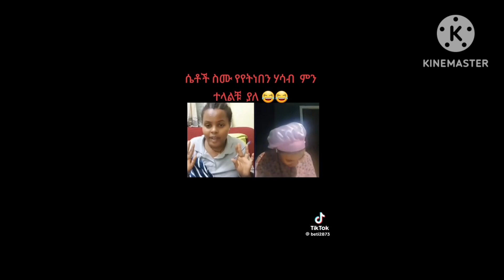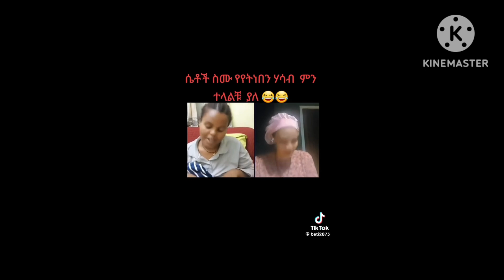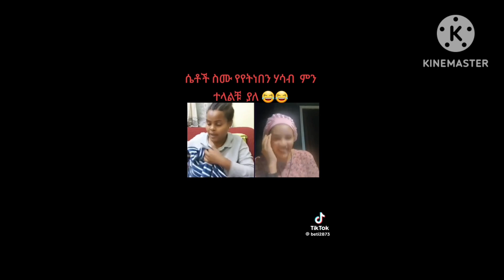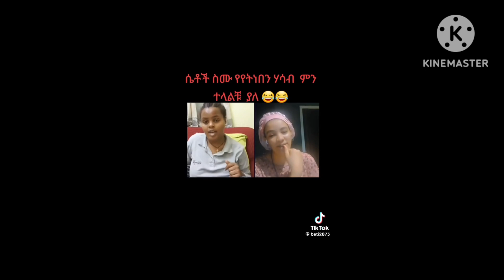የተንቢ# እኔ እማገባው ባል መስፈርት ♥✅ፍቅር እና ገንዘብ እኩል አይሄዱም 😢